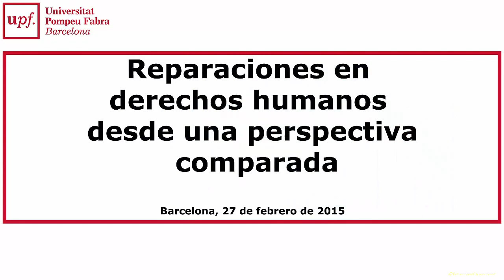Diálogos Judiciales en el Sistema Interamericano de Garantía de Derechos Humanos 05. 27 febre 2015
Diálogos Judiciales en el Sistema Interamericano de Garantía de los Derechos Humanos

Reparaciones en derechos humanos desde una perspectiva comparada